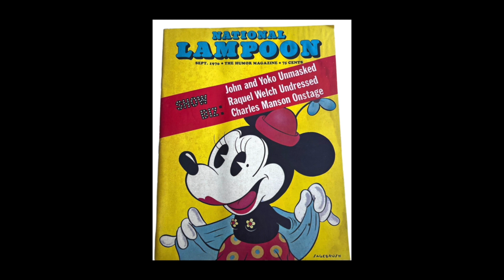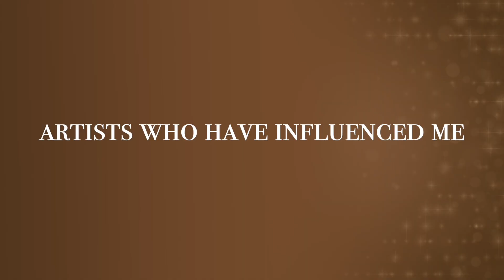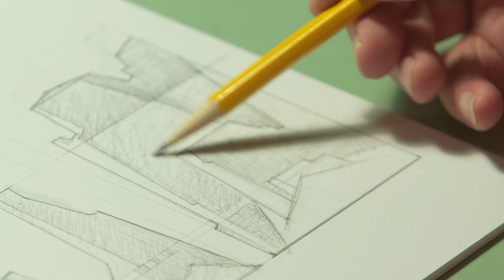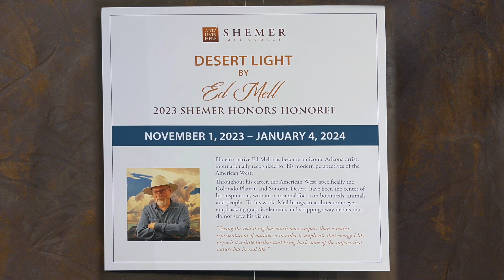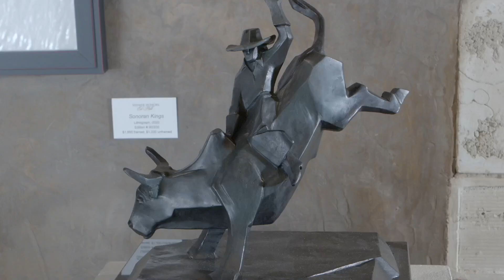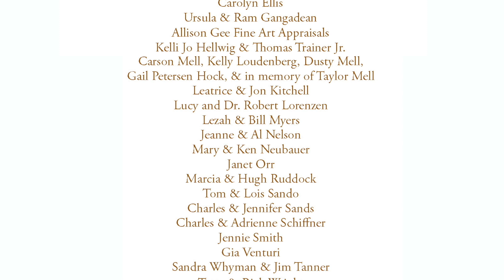Shemer Honors Ed Mell 2023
Each year the Shemer Art Center selects ONE Arizona artist to honor, who has had a successful career and made an impact to the state during their journey.  This film showcases Ed Mell and his journey to become an iconic Arizona artist.